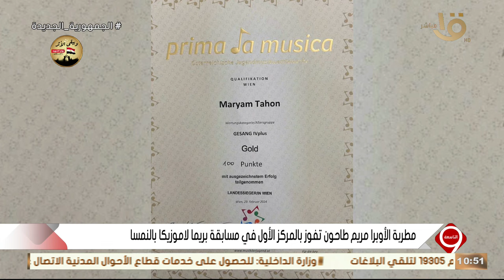مريم طاحون مصرية تفوز بجائزة عالمية للغناء الأوبرالي في النمسا.. استمع لغنائها في التاسعة